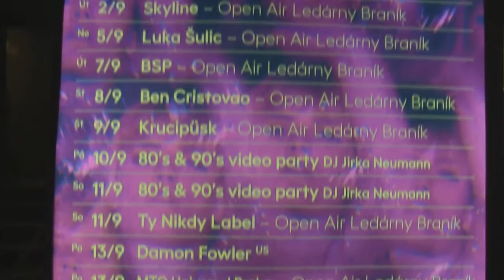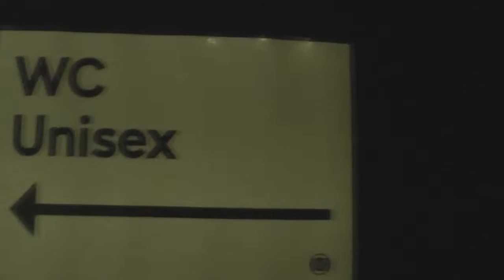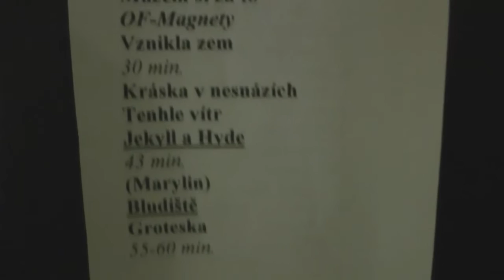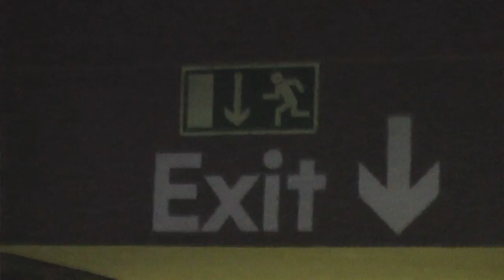Luboš Pospíšil a 5P - "70" - Praha, Lucerna Music Bar 2021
Půlhodinový dokument ze sedmdesátin matadora české hudební scény a jeho kapely 5P (27.9. a 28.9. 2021 nadvakrát ve vyprodaném Lucerna Music Baru). Zvědavou kamerou na place i v zákulisí zachytil Vráťa Horčík. Kmenová sestava večera Luboš Pospíšil, Ondřej Fencl, Mirek Linhart, Michal Hnátek, Jakub Nývlt a Jakub Červinka, jako hosté Michalové Prokop a Ambrož. Děkujeme!